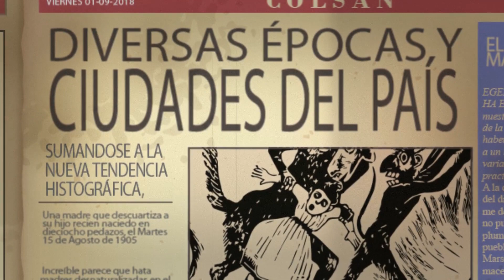Horrorosísimos crímenes y ejemplares castigos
Una historia sociocultural del crimen, la justicia y el castigo (México Siglos XIX y XX).